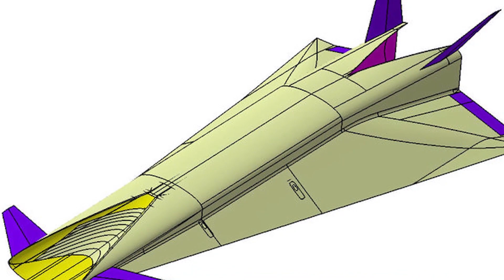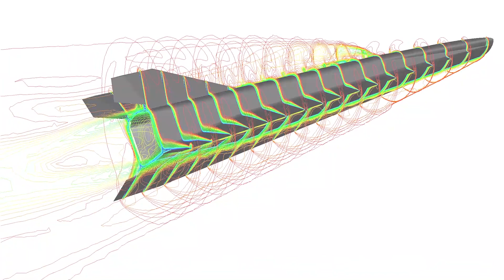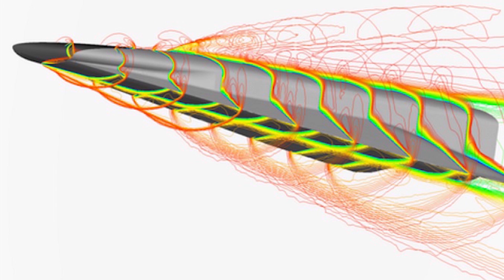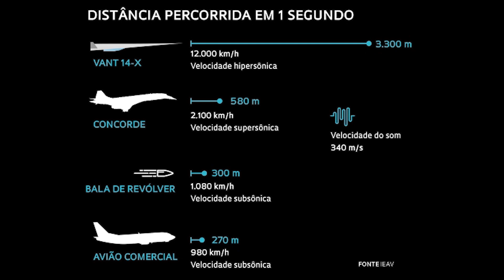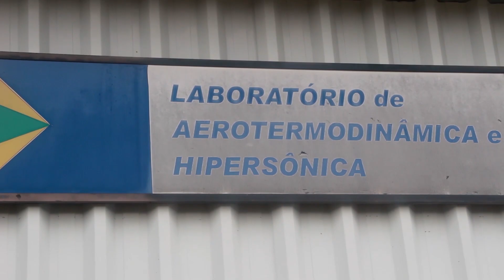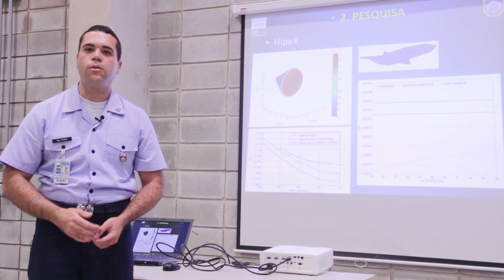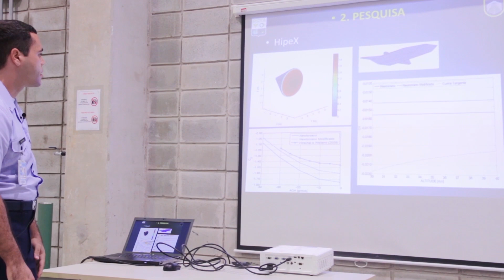BCC31 - Hexafly-INT: tecnologia hipersônica mais perto do Brasil (IEAv)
Saiba detalhes sobre o acordo que pode permitir a participação brasileira, por meio do IEAv, no consórcio internacional Hexafly-INT. O protótipo de velocidade hipersônica europeu tem data marcada para lançamento já em 2020 e o Brasil participaria cedendo o veículo e a base de lançamento.